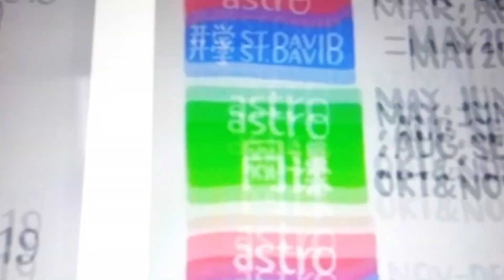Astro School Logo History 2012-2023